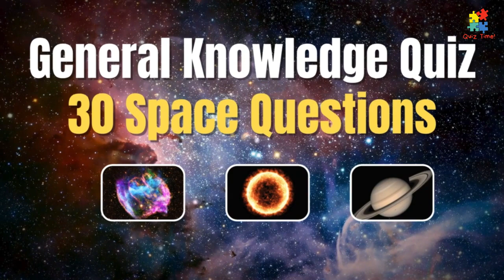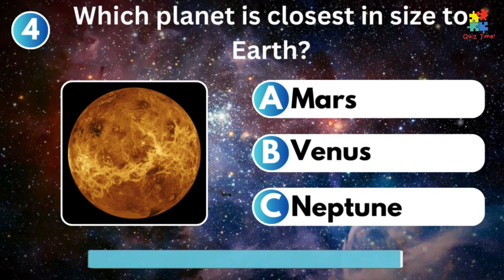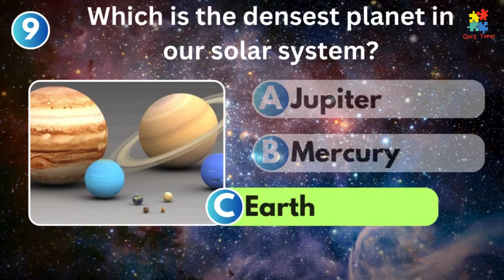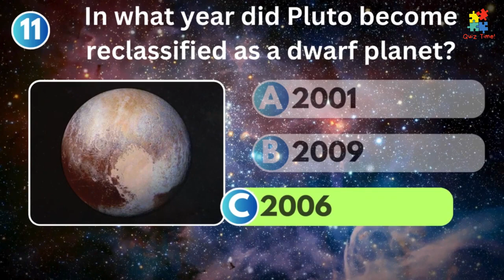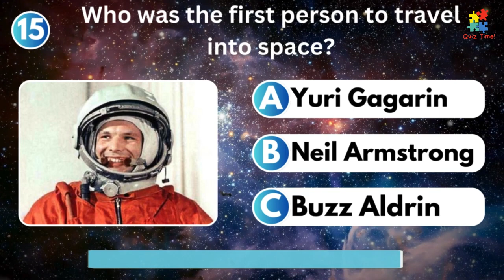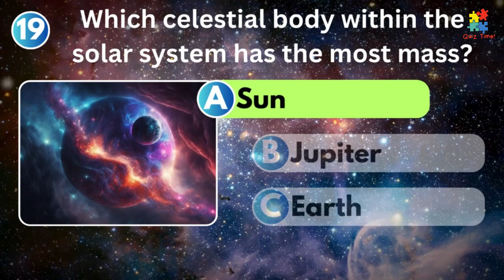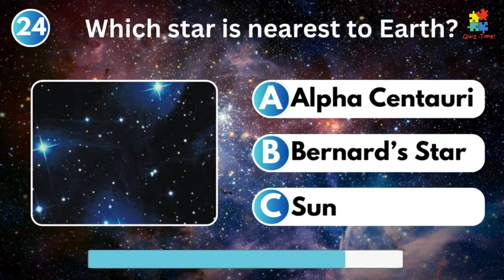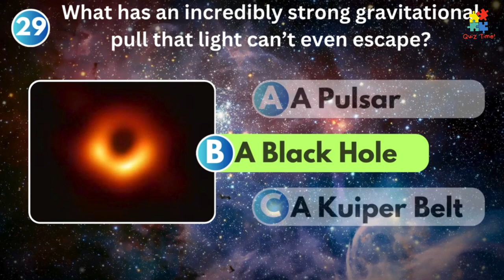General Knowledge Quiz # 5 🧠👀 | Space Edition 🚀🛸 | 30 Questions | Science Quiz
In this video we will be testing your knowledge on space. So, Are you ready to delve into the science of space? Let's see.

We will continue to bring more fun and educational stuff and test your Knowledge!!